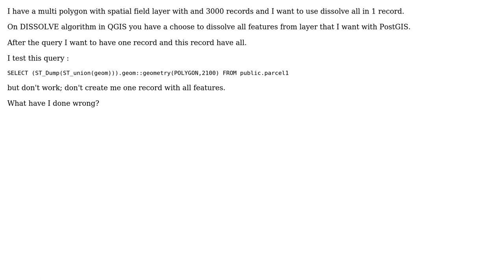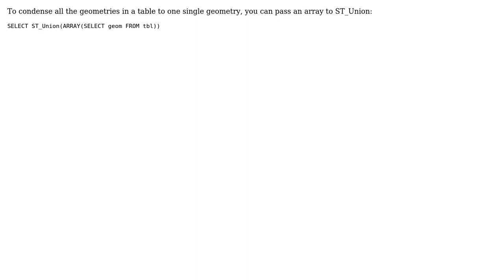GIS: PostGIS to dissolve all features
With thanks & praise to God, and with thanks to the many people who have made this project possible! | Content (except music & images) licensed under CC BY-SA | Music | Images & others | With thanks to user Vince user PolyGeo user Devin Simmons user Chris Papas and the Stack Exchange Network Trademarks are property of their respective owners. You are responsible for your own actions.